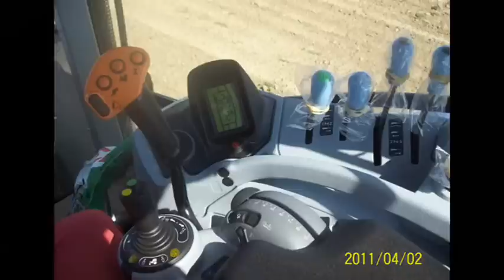nuovo arrivo t6050